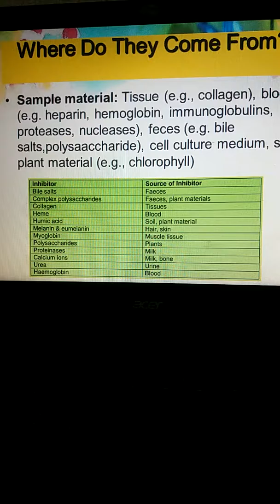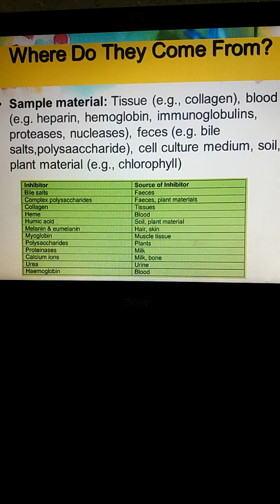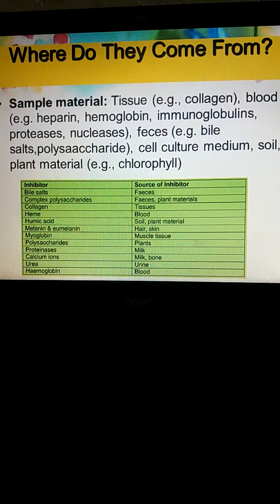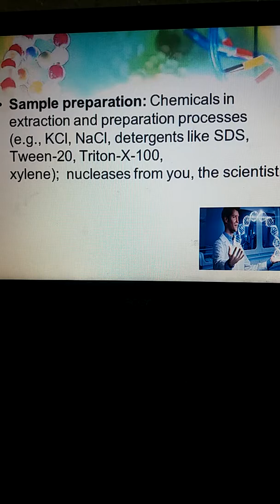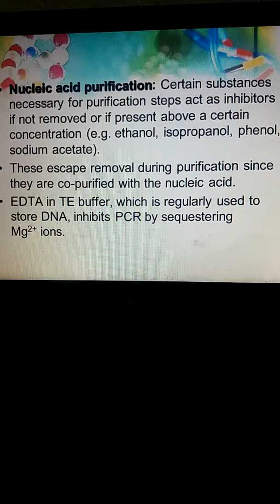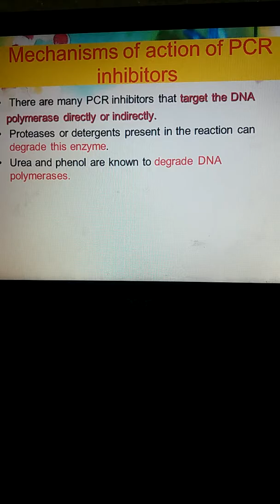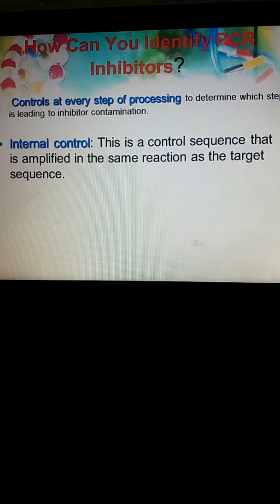PCR Inhibitors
تم نشره بتاريخ 14/8/2017
في هذه الحلقة سنجيب عن التساؤل الذي تم طرحه في الفيديو التفاعلي حول PCR
اتمنى لكم مشاهدة مفيدة وممتعة